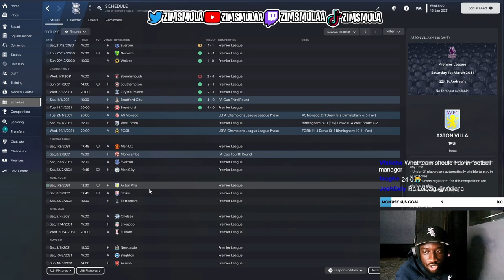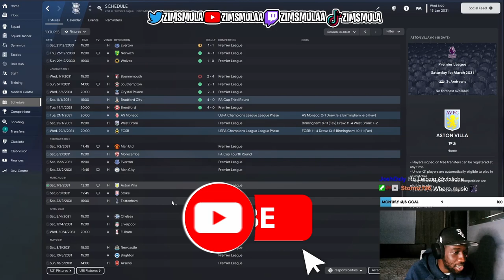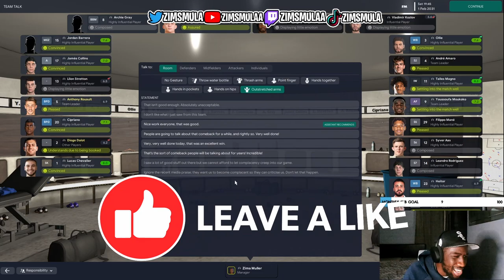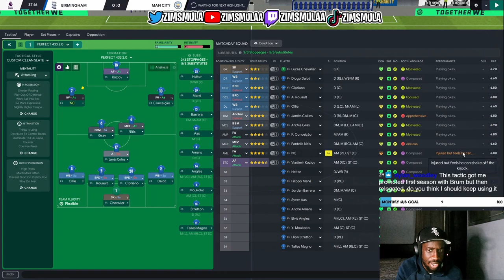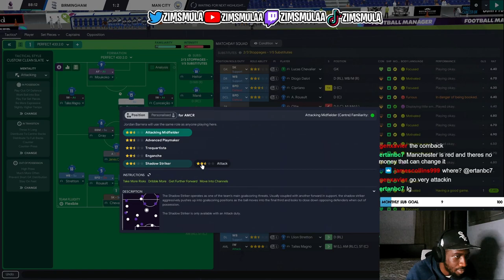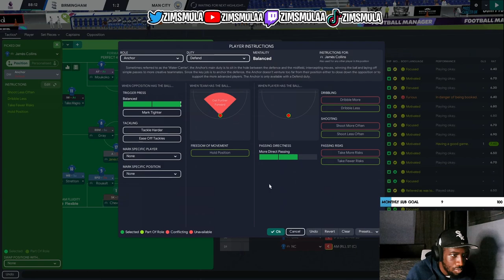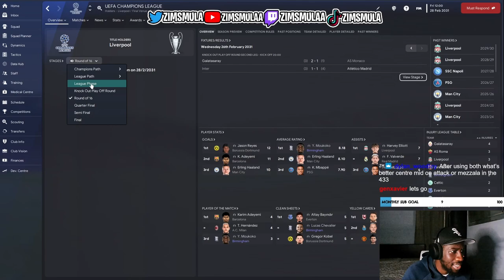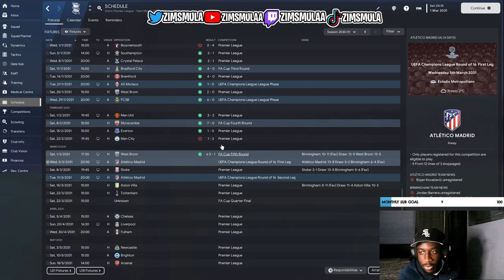CHAMPIONS LEAGUE INVINCIBLES | FM23 BIRMINGHAM CITY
We have dominated in Europe and are currently doing very well in the Premier League, who will Birmingham face in the Round of 16?